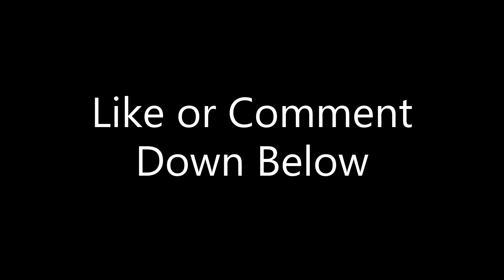Let's Get Hunting | Just A Gamer Plays | Monster Hunter Wilds Beta - Part 1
This is part 1 of my early access Monster Hunter Wilds beta playthrough with PlayStation Plus and it's amazing I can't wait to jump back in.